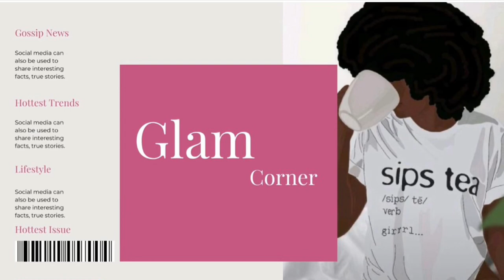Real housewives of Lagos | Bonang Matheba stuns as the host